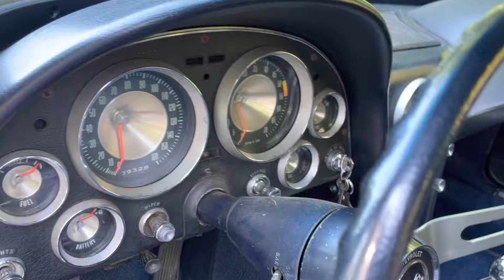1963 Split Window Corvette Engine Starting